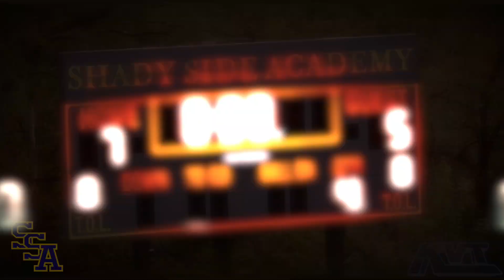Shady Side Academy Boys Lacrosse Highlights vs North Allegheny 5-2-19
The following video was filmed and edited by KVT productions.